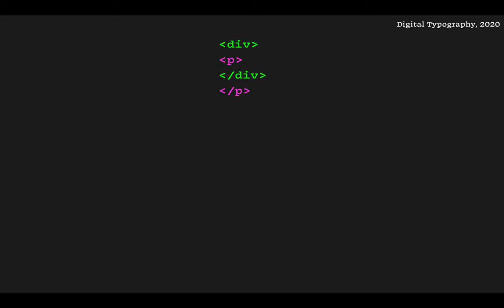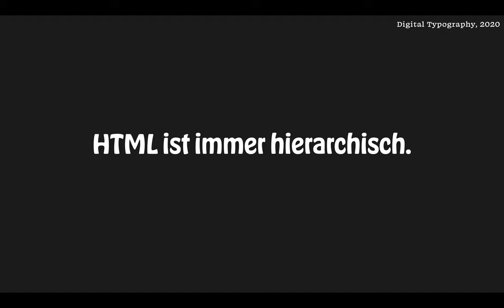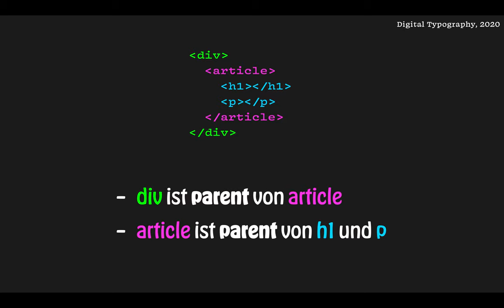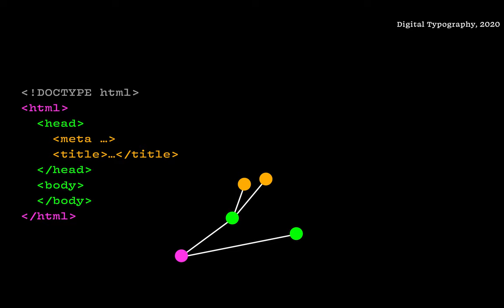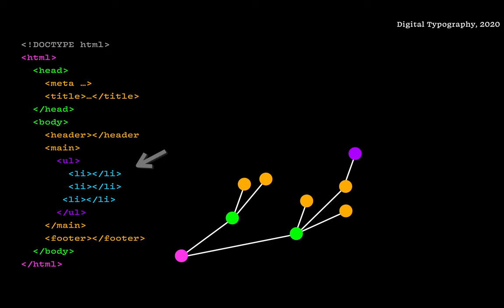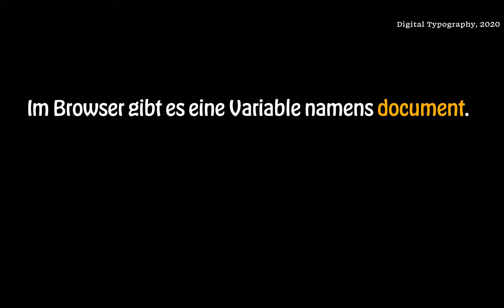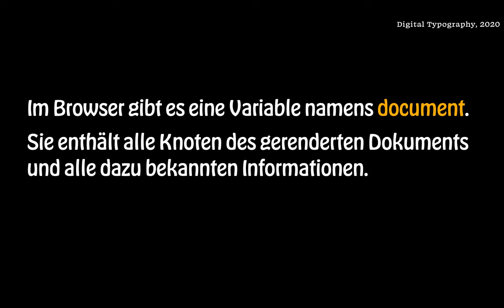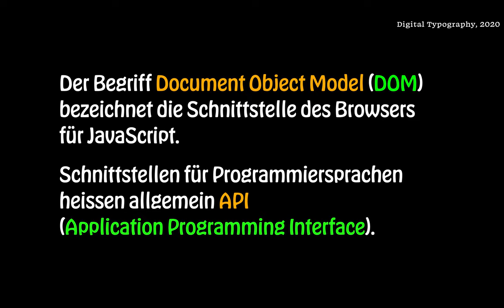Das Document Object Model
Etwas Theorie, um zu illustrieren, was JavaScript kann, und wozu diese Programmiersprache ursprünglich erfunden wurde.